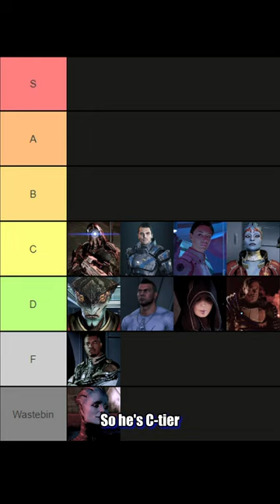Mass Effect Squadmate Ranking: Grunt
Grunt is our Son, but he's still missing impact to be B tier